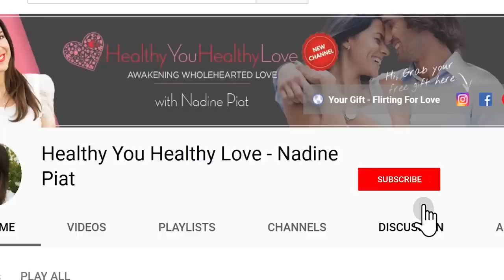Make him fall MORE in love with you ❤️ STAY in love ❤️ // Love Advice with Nadine Piat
Make him Fall more in love with you and stop taking each other for granted. Watch this video if you want to stay in love and feel the passion, the devotion again.

►►► Your Gift - 5 Easy Ways To Get A Man To Commit

He's not committing? I teach you exactly what to cultivate so you inspire his commitment and devotion

Falling in love with someone is the easiest part, staying in love is not as simple, or is it? In today’s video I reveal 5 Secret Passion and Devotion Builders that not only make him fall more in love with you they will keep you both satisfied to the core...

At the beginning of every great relationship sexy heart warming passionate love is like a fire running through your veins. But when things cool off and routine sets in, you might wonder how to keep your love alive.  How do you avoid taking each other for granted and not completely lose that feeling of wanting, interest, wonder and desire?

Well, in a moment, you’re in luck, I’m going to answer those questions and many more so stay with me as we talk about real ways you can make love grow - and hang in there till the end as I have a free gift for you that will help you put all of this into practice.